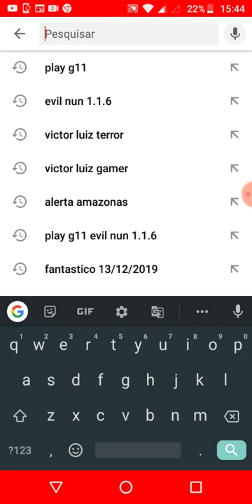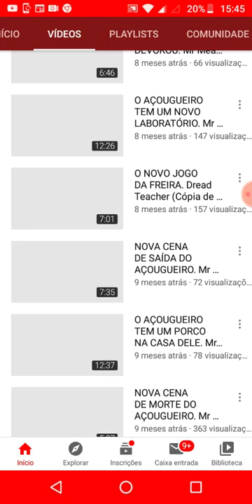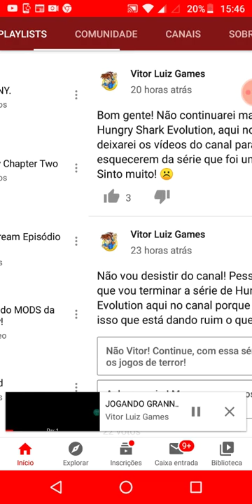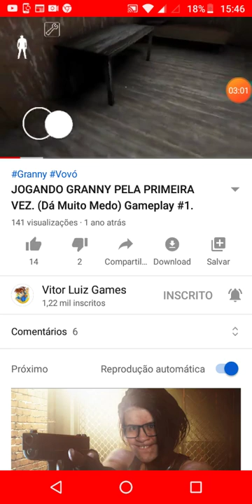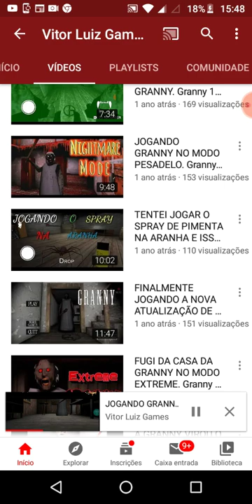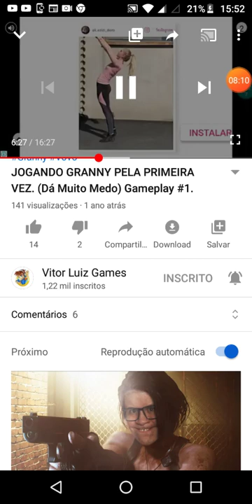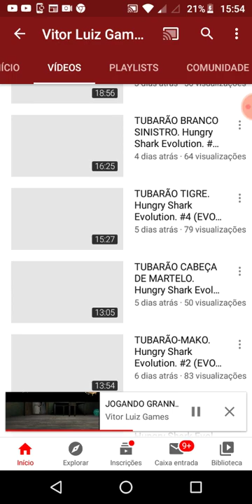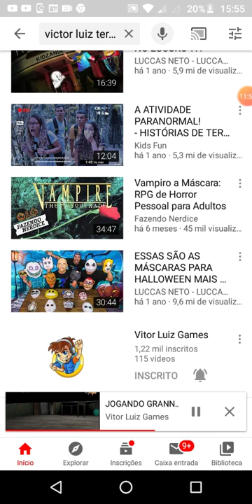REAGINDO O VIDEO EMOCIONANTE DO VICTOR LUIZ TERROR !!